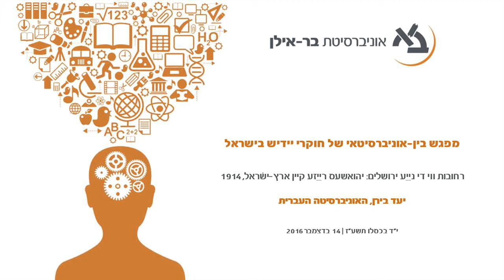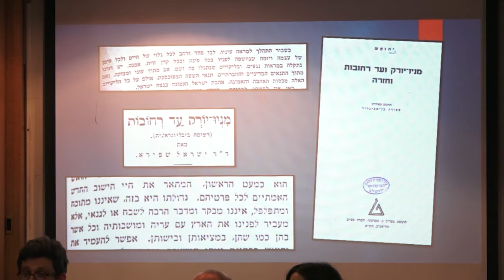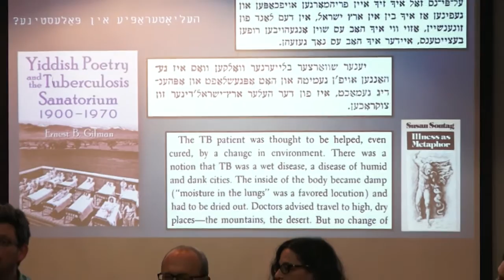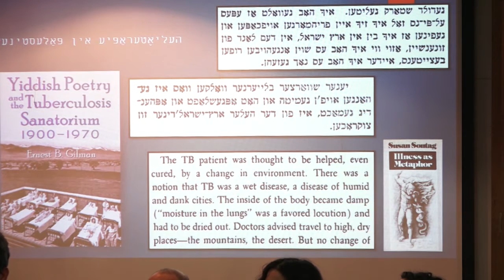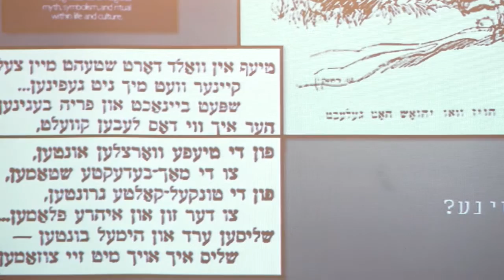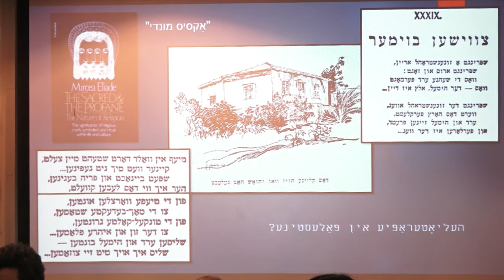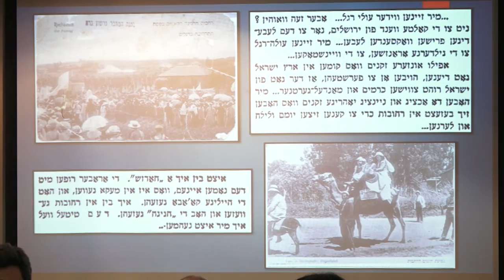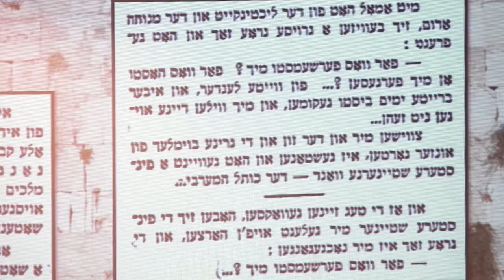כנס יידיש: רחובֿות ווי די נײַע ירושלים: יהואשעס רײַזע קיין ארץ-יש ֹראל, 1914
הרצאתו של יעד בירן, רחובֿות ווי די נײַע ירושלים: יהואשעס רײַזע קיין
ארץ-יש ֹראל, 1914, במסגרת הכנס מפגש בין-אוניברסיטאי של חוקרי יידיש בישראל, שהתקיים בדצמבר 2016